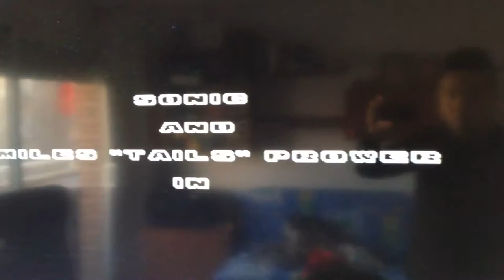Megadrive Freezes (se congela)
Se te congelan o cuelgan los juegos en tu Mega Drive?
Mini video para que podais probar a solucionar el problema de Mega Drive (Genesis) que se congelan. Siempre tenemos que recordar que nuestras consolas ya tienen muchos años y acumulan "mierdecica". Os muestro 3 formas sin abrir la consola. Un saludo!